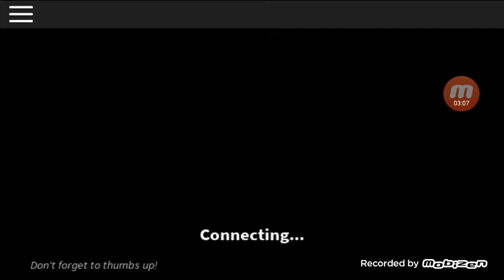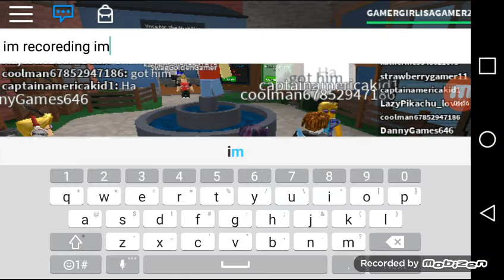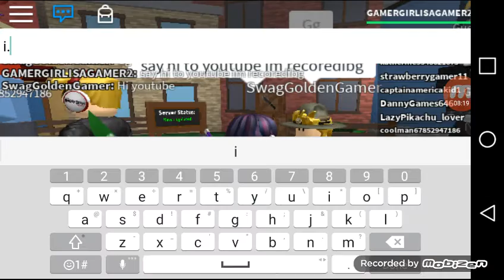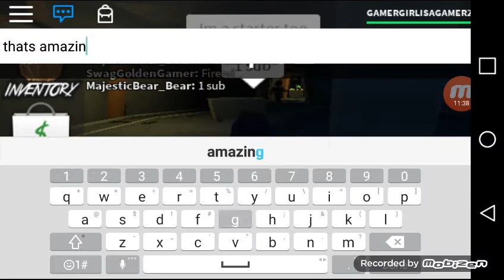Roblox~playing murder mystery 2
Gane on!